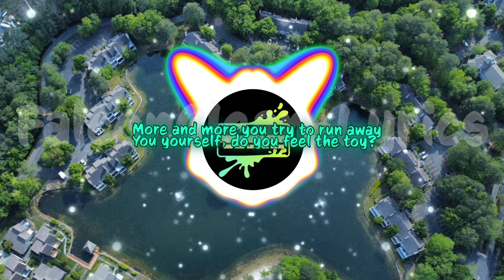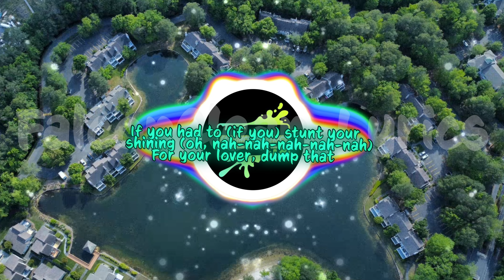Static - Steve Lacy (Clean-Lyrics)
Don't Move First...